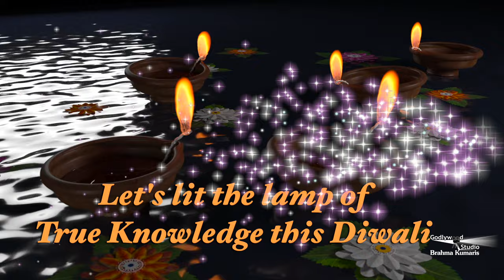Diwali with Global Family| Greetings & Music from all over the World| Brahmakumaris Godlywood Studio